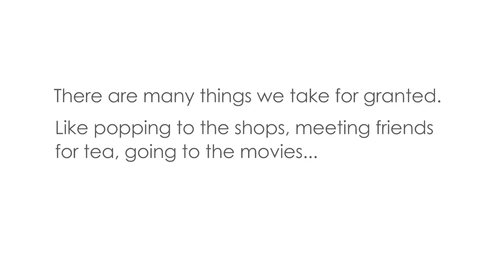CAM Coffee & Cake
Gift a special experience. Make a difference in the lives of hundreds of people in South Africa who don’t enjoy the everyday freedoms we take for granted.